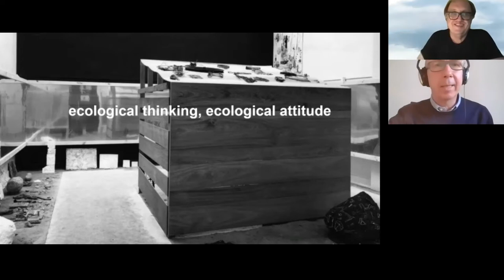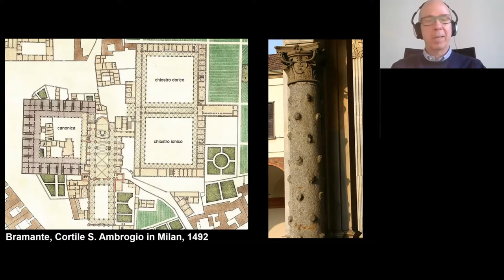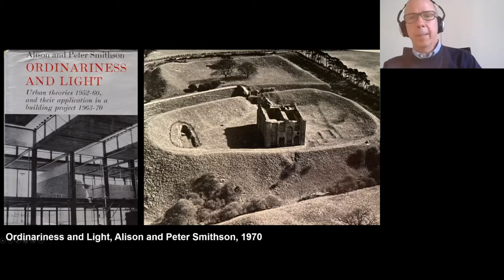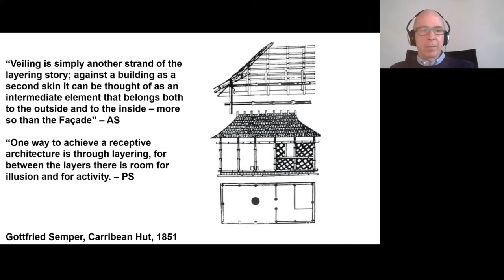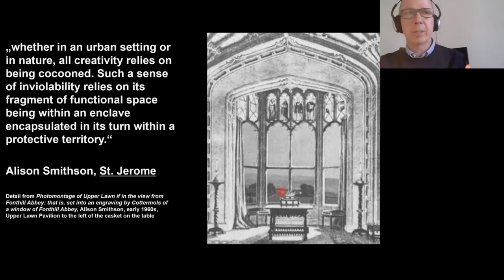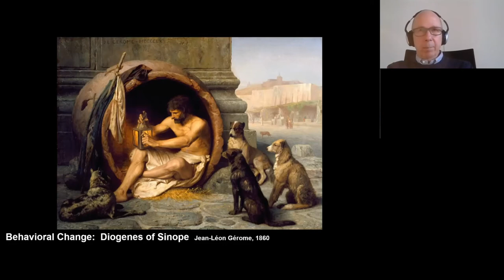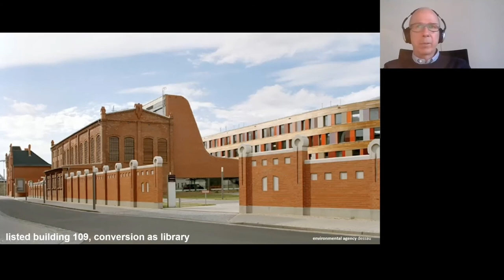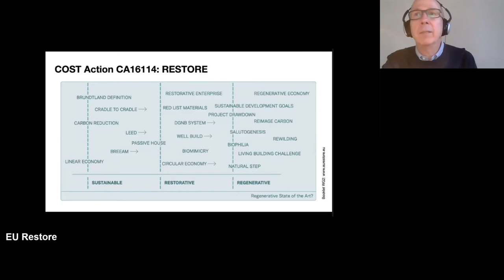Andrew Kiel, Sauerbruch Hutton, Berlín - Přednášky Katedry architektury UMPRUM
Série přednášek Katedry architektury UMPRUM s významnými zahraničními hosty z oboru.
Na předposlední ze série přednášek vystoupí architekt a partner berlínského architektonického studia Sauerbruch Hutton Andrew Kiel. Andrew Kiel se zaměřuje na tematiku udržitelné architektury. Mezi jeho posledními projekty je pokus  „restartovat“ myšlení Allison a Petera Smithsonů v kontextu současného diskurzu o udržitelnosti a ukázat spřízněnost mezi jejich koncepcí ekologické architektury a aktuálními problémy s kterými se potýká v praxi.